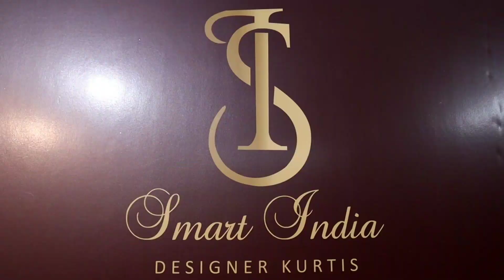Export Surplus के रेट में फ्रेश कुर्ती | Print kurti, Embroidery kurti ,cotton kurti,partywear kurti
Hi Every one today in this video I will show you kurti collection for both ladies and girls

All the collection shown in video is best quality

Address

Smart India
G-10 ,1st Floor old double story, Lajpat Nagar -iv